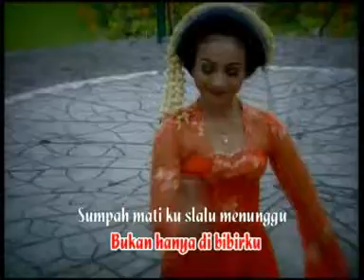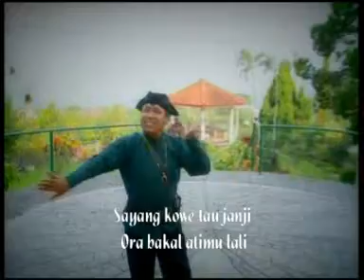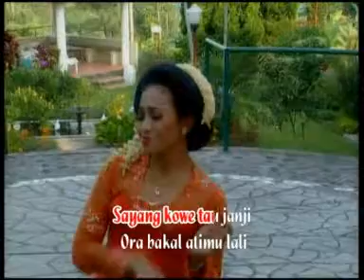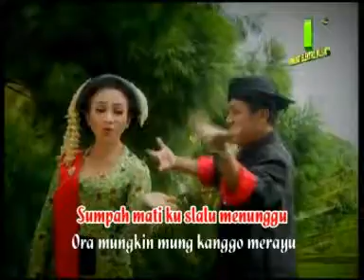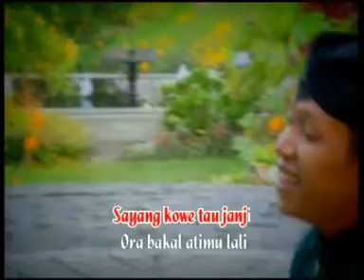Moch. Sodiqin & Wiwid Widayati - Tembang Campursari Sepanjang Masa | Dangdut (Official Music Video)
Riwayat Elektro Musik Official adalah saluran YouTube yang dikelola oleh MusicYes Digital Distribution. Saluran ini sepenuhnya bersertifikat oleh YouTube dan menawarkan berbagai macam musik elektronik yang menarik.

Riwayat Elektro Musik Official menawarkan pengalaman mendalam dalam dunia musik elektronik. Dari house hingga techno, saluran ini memiliki beragam genre musik elektronik yang dapat memenuhi selera musik Anda. Dengan kualitas audio yang tinggi dan video yang menarik, Anda akan merasakan sensasi yang luar biasa saat mendengarkan musik-musik yang diputar di saluran ini.

Saluran ini juga menawarkan kesempatan bagi para musisi elektronik untuk mempromosikan karya mereka. Jika Anda seorang produser musik elektronik yang berbakat, Anda dapat mengirimkan karya Anda ke saluran ini untuk mendapatkan eksposur yang lebih luas.

Riwayat Elektro Musik Official adalah tempat yang sempurna bagi pecinta musik elektronik untuk menemukan musik baru dan menikmati pengalaman mendalam dalam dunia musik ini. Bergabunglah dengan saluran ini sekarang dan jadilah bagian dari komunitas musik elektronik yang berkembang pesat.

.Sodiqin (Janji)